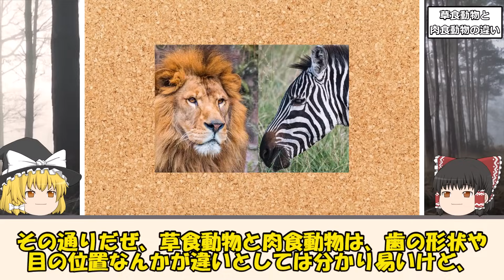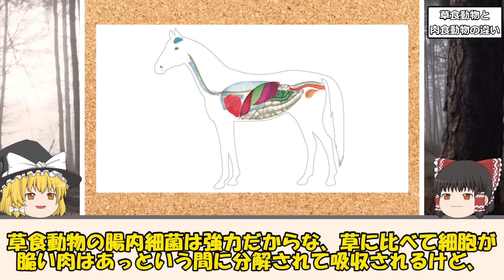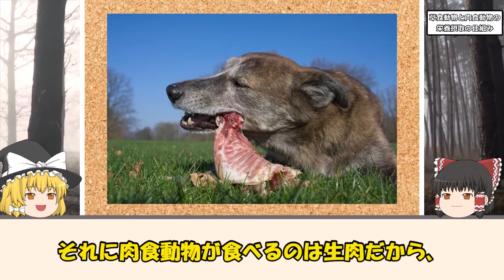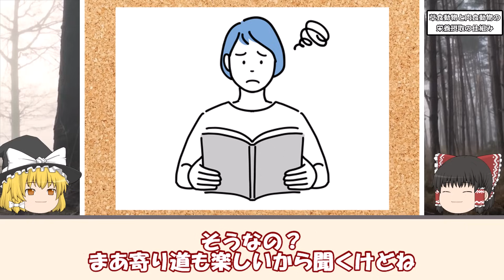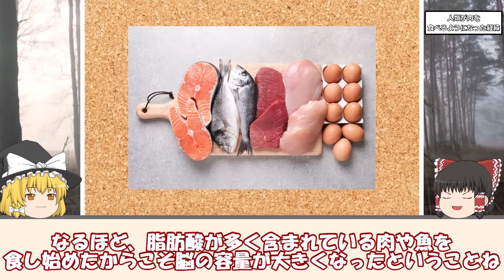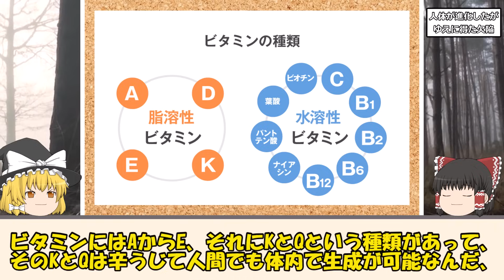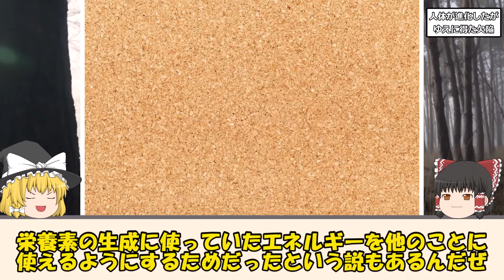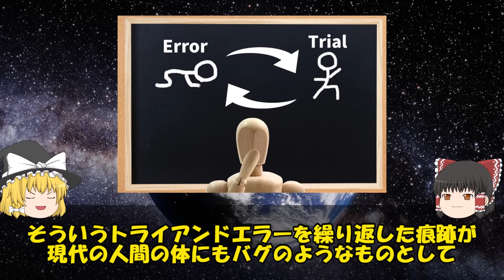【ゆっくり解説】人体の欠陥がヤバすぎた…